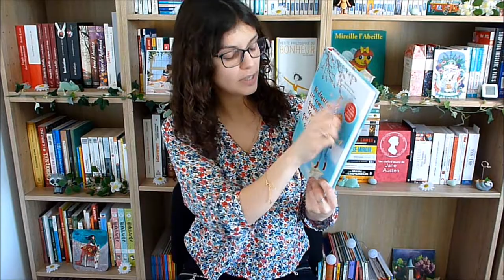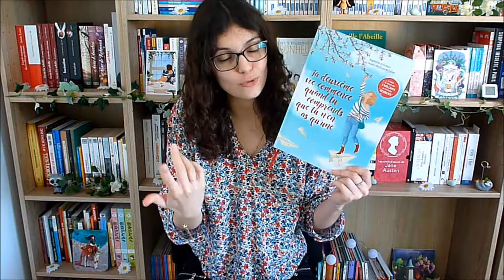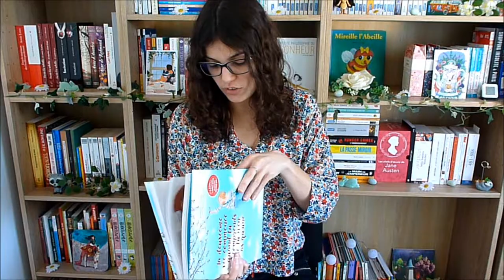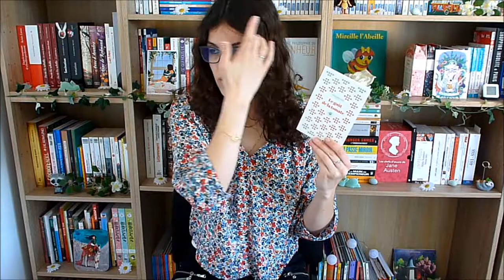📚 5 livres à lire au printemps 🌼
Hola tout le monde !
Le printemps est là depuis un mois déjà, il est donc temps pour moi de vous présenter une petite sélection idéale à lire durant la saison. Voici donc 5 livres à l’esprit printanier. Bon visionnage !

Livres cités :
- L’elfe de la rose et autres contes du jardin de Hans Christian Andersen, Folio.
- Déjeuner en paix de Charlotte Gabris, Mon poche.
- Ta deuxième vie commence quand tu comprends que tu n’en as qu’une de Raphaëlle Giordano, adapté en BD par Sophie Ruffieux et Lylian, Soleil.
- Fifi Brindacier d’Astrid Lindgren, Le livre de poche Jeunesse.
- Le goût de la tomate de Christophe Léon, Petite Poche Thierry Magnier.